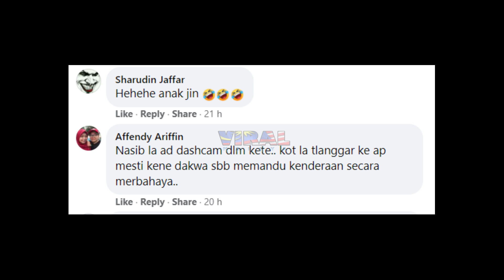NASIB TAK LAJU, APA BERLAKU BUAT WARGANET GERAM...